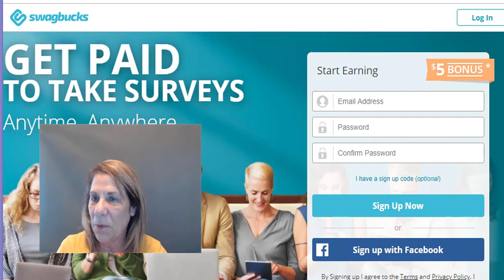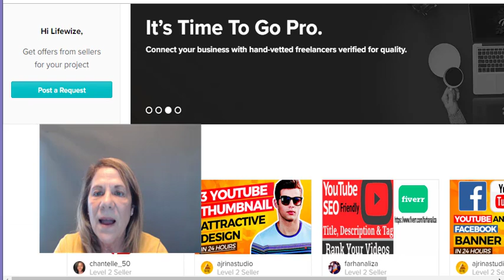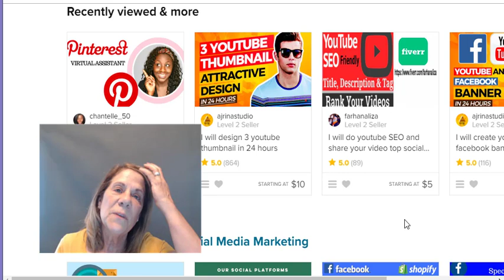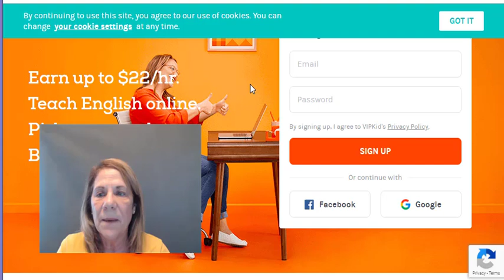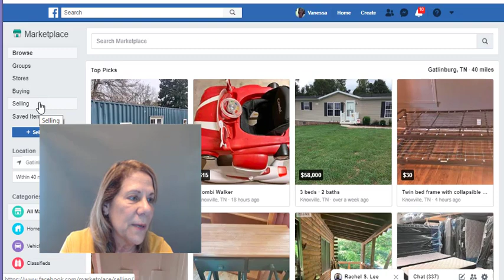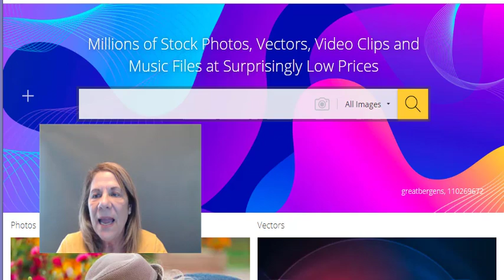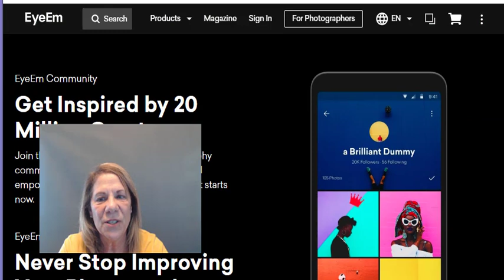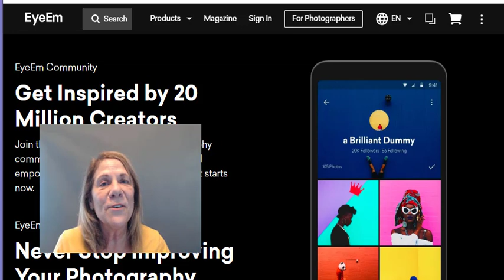5 Ways to Make Real Money (Online side Hustles)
5 Ways to make real money on the side.   I will show you 5 REAL ways to make some quick pocket change.  You can started today!  Making money doesn't need to be difficult.  Not everyone wants to be a millionaire!  In this video I share 5 ways to make real money!

Here are the links to the different sites I mentioned:
Facebook Marketplace
Sell Pictures:
Laptop:  123rf, 500px, crestock
List of lots more here:
App on phone:  eyeem.com. FOAP

Are you waiting to create your first video because you think you need fancy equipment?  You don’t Here’s How to Make a Video with Your PHONE!